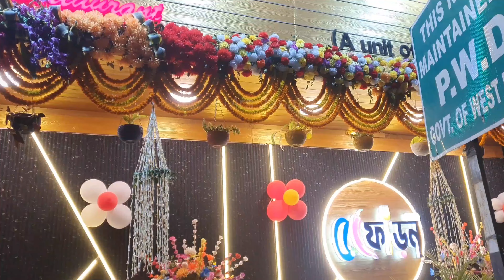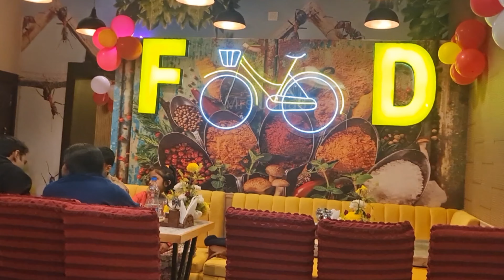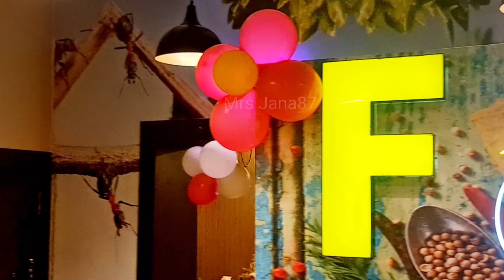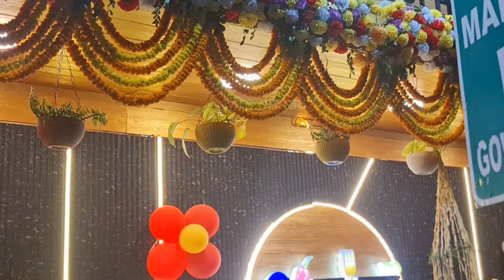Celebration New Year 2024 With My Family| vlogs mrs jana87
eating
cooking
bengali vlog
bengali vlogger
travel
fun

mrs jana87
bengali vlog
bengali vlogger